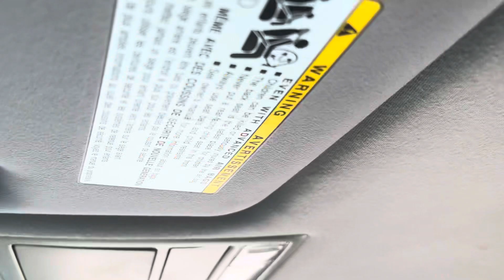I sold my car